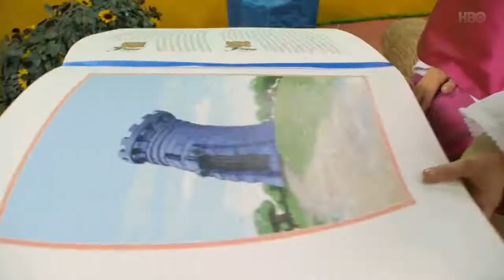Lijeni grad (LazyTown) - Here We Go (Croatian, HBO)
m